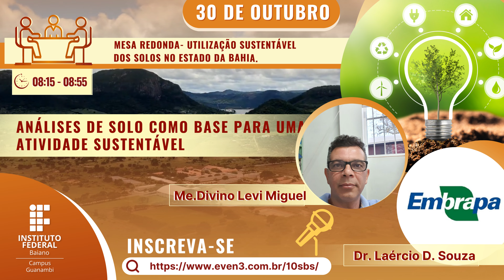Vem aí o 10º Seminário Baiano de Solos, no IF Baiano, em Guanambi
De 29 de outubro a 1º de novembro, Guanambi será sede do 10º Seminário Baiano de Solos (SBS), evento que reúne pesquisadores de todo o estado, consolidado como um promotor importante de articulação entre estudantes, docentes e pesquisadores dedicados à Ciência do Solo.

A instituição anfitriã desta edição será pela primeira vez o Instituto Federal Baiano (IF Baiano), que há quase três décadas se dedica ao ensino das ciências agrárias, com oferta de cursos técnicos, superiores e mestrado nesta área.

O décimo SBS tem como tema central “Solos do semiárido baiano: representatividade, potencialidades e fragilidades”. O objetivo geral é proporcionar a troca de conhecimentos e experiências em ciência do solo entre os participantes, representantes de algumas das principais instituições de ensino da Bahia.

A programação será ampla, contando com várias palestras, mesas redondas, minicursos, visitas técnicas e apresentações de trabalhos. As atividades vão envolver participantes de instituições como a Universidade Estadual de Santa Cruz (Uesc), Universidade Estadual de Feira de Santana (Uefs), Universidade Estadual do Sudoeste da Bahia (Uesb), Universidade Federal do Recôncavo Baiano (UFRB), Universidade Federal do Oeste da Bahia (Ufob), Universidade Federal da Bahia (Ufba), Universidade Federal do Vale do São Francisco (Univasf) e do próprio IF Baiano (dos campi de Guanambi, Bom Jesus da Lapa e Santa Inês), além da Empresa Brasileira de Pesquisa Agropecuária (Embrapa/CNPMF).

As apresentações de trabalho serão na modalidade de resumo, em quatro áreas temáticas – Processos e atributos do solo; Solos no espaço e no tempo; Solos, ambiente e sociedade; e Uso e manejo do solo. O prazo para submissão se encerra no dia 22 de setembro.

As inscrições estão abertas até o dia 20 de outubro, no página do evento, hospedado na plataforma Even3. A taxa para estudantes é de R$ 30 e para profissionais de R$ 100. O link para submissão de trabalhos e toda a programação também podem ser conferidos pelo site.